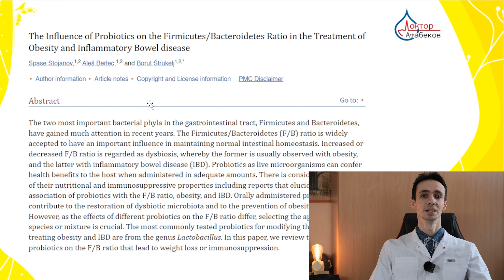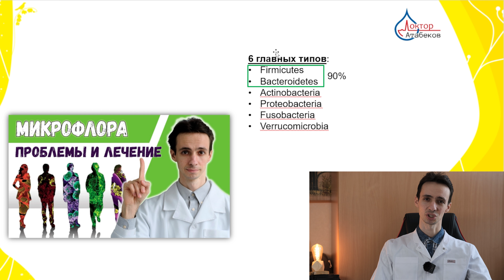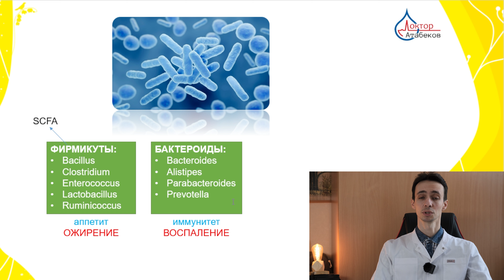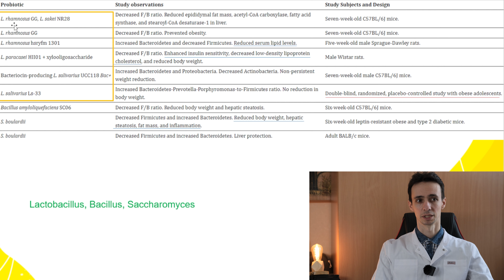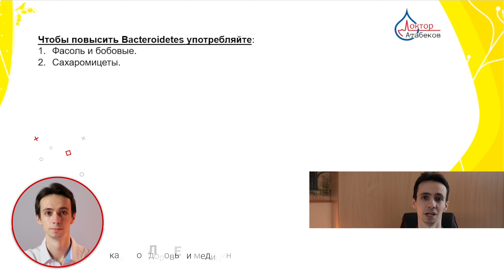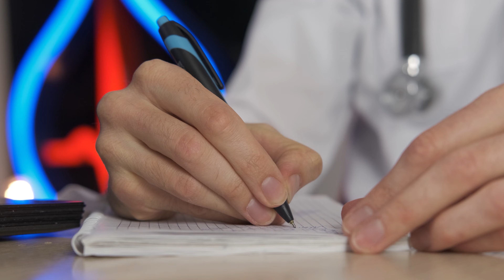Измените микрфолору кишечника, чтобы похудеть и снизить уровень сахара. Простой метод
Фирмикуты — это противовоспалительные бактерии в нашем кишечнике. Бактероидиты обладают защитным действием, стимулируют иммунитет и воспаление. при возникновении дисбаланса в сторону Фирмикутов – может возникнуть повышенный аппетит, жировая болезнь печени, липоматоз поджелудочной железы и ожирение.
Там можно:
_Контакты_: ☎️
Имеются противопоказания, необходимо проконсультироваться с врачом. Самолечение может быть опасно!